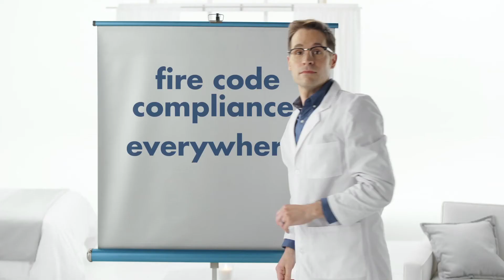Alta Textile Technology in Action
Launched in May 2015 by Applied Textiles, Alta™ revolutionizes textile protection. It is the first permanent textile protection technology custom-built for specific applications and environments and won an award for product design innovation at Boutique Design New York in 2015.
Alta recognizes that the prevailing “one-technology-fits-all” method of textile protection doesn’t factor in that drapes in a guest room and banquettes in a nightclub face completely different challenges. Unmeasured and poorly engineered, these solutions charge buyers for unnecessary, under-performing fabric treatments that offer temporary protection. Alta’s site-specific solutions obsolete FR topical treatments and deliver a new level of performance and cleanability.